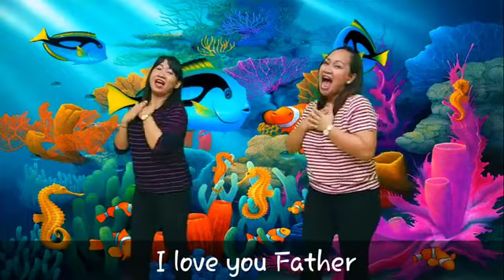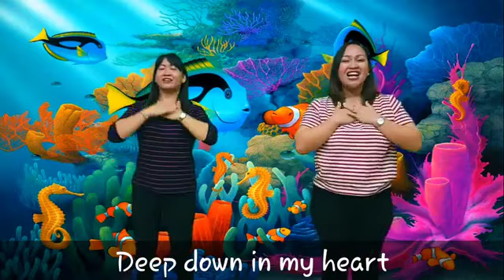I LOVE YOU LORD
Video from 𝐋𝐢𝐣𝐨𝐢𝐜𝐞 𝐁𝐚𝐛𝐮